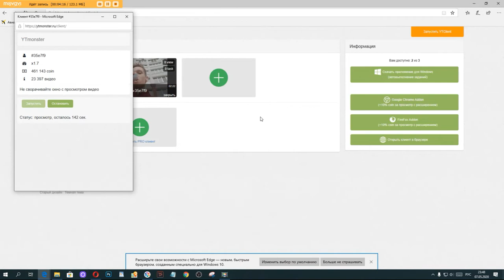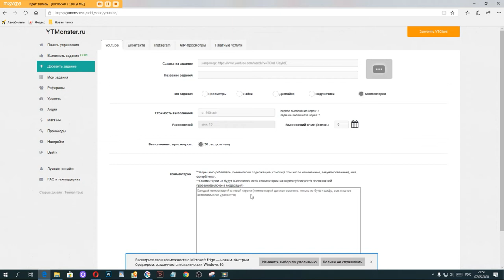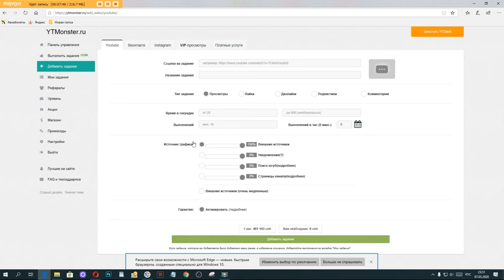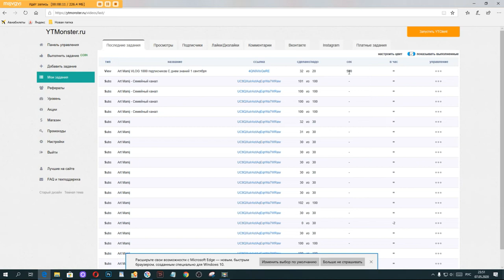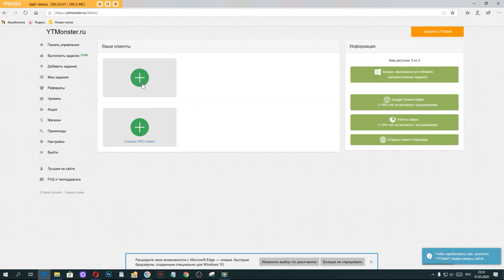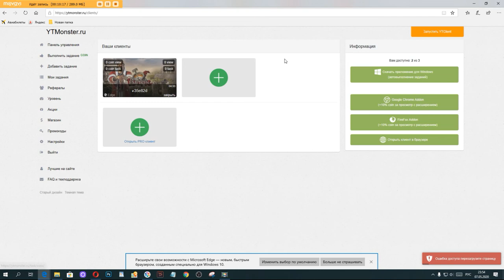Art Manij Бесплатная раскрутка канала на YouTube Ytmonster 2020